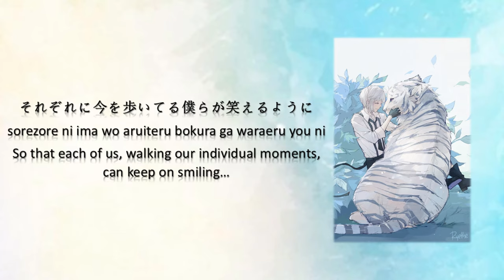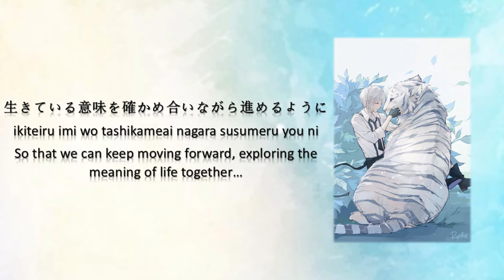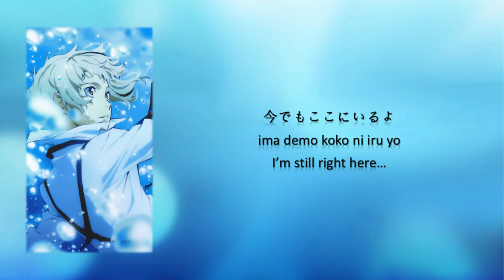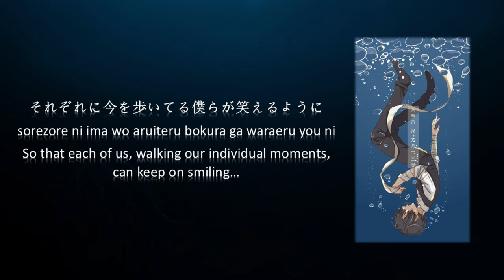Luck Life - Namae wo yobu yo lyrics, Bungou Stray Dogs S1 ED 1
Created with Microsoft PowerPoint and Filmora.